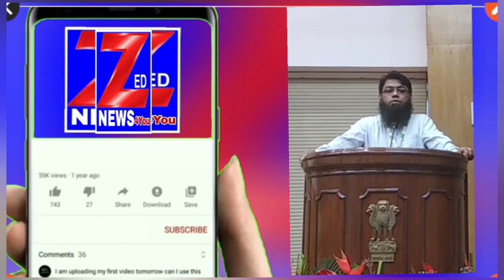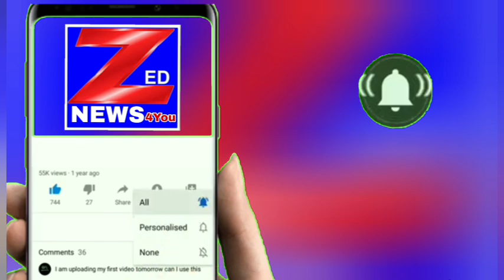Elite Runway Week, a grand celebration of sustainable fashion held at the Hyatt Centric, Delhi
दिल्ली, 26 अगस्त – 25 अगस्त को प्रतिष्ठित हयात सेंट्रिक, दिल्ली में आयोजित एलीट रनवे वीक, सस्टेनेबल फैशन का एक भव्य उत्सव था, जो भारत में पर्यावरण के प्रति जागरूक फैशन के लिए एक महत्वपूर्ण क्षण था। फैशन उद्यमी शिवांशु पाठक द्वारा आयोजित और एब्सकॉड इंफॉर्मेटिक्स द्वारा प्रस्तुत, इस कार्यक्रम ने नैतिक और पर्यावरण के अनुकूल फैशन के लिए सफलतापूर्वक नए मानक स्थापित किए।

इस शाम को मुख्य अतिथि, पूर्व सांसद डॉ. उदित राज, उनकी पत्नी सीमा राज की उपस्थिति ने कार्यक्रम की गरिमा को बढ़ाया। डॉ. चारू और भारती तनेजा अन्य अतिथियों में शामिल थीं। दो सफल सीज़न पूरे करने के बाद, एलीट रनवे वीक पर्यावरण के प्रति जागरूक प्रथाओं पर ध्यान केंद्रित करते हुए फैशन की सीमाओं को आगे बढ़ाता है। इस सीज़न में, विविध पृष्ठभूमि से आए प्रतियोगियों ने ऐसे डिज़ाइन प्रस्तुत किए, जो स्टाइल और सस्टेनेबिलिटी दोनों का जश्न मनाते हैं, जो एक सस्टेनेबल फैशन आंदोलन का नेतृत्व करने और नैतिक प्रथाओं और पर्यावरणीय जिम्मेदारी को प्राथमिकता देने के कार्यक्रम के मिशन को दर्शाता है।

इस कार्यक्रम को रोनित अग्रवाल, हिमांशु पाठक, डॉ. दीपिका महाजन, दीपक गुप्ता, शैली बिंद्रा सहित प्रमुख हस्तियों ने समर्थन दिया, जिनका योगदान इसकी सफलता में अभिन्न था। रनवे पर रोज़ी अहलूवालिया, मुकेश दुबे, शिखर वर्मा, एली शर्मा, कल्पना गौतम, स्नेहा, विपिन अग्रवाल, ममता मलिक और प्रतिष्ठित लाल बहादुर शास्त्री फैशन संस्थान सहित कई डिज़ाइनर मौजूद थे। पेशेवर मॉडलों ने नैतिक फैशन के मूल विषय को मूर्त रूप देते हुए अभिनव और टिकाऊ पोशाकें प्रदर्शित कीं। कार्यक्रम में ग्लैमर जोड़ते हुए, अभिनेत्री अर्शी खान ने डिज़ाइनर मुकेश दुबे के लिए शोस्टॉपर के रूप में रनवे पर वॉक किया। रोज़ी अहलूवालिया के कलेक्शन को शोस्टॉपर सोनम छाबड़ा और प्रभावशाली सुप्रिया नागपाल ने हाइलाइट किया, जिन्होंने मंच पर स्टार पावर को शामिल किया। ग्रैंड फिनाले में रोज़ी अहलूवालिया के लिए रक्षित मोहन ने प्रस्तुति दी, जिसने शाम की ऊर्जा को और बढ़ा दिया। वर्मा संस और शॉपर्स स्टॉप के ब्रांड शोकेस ने कार्यक्रम में एक खुदरा आयाम जोड़ा, जो उपस्थित लोगों के लिए एक व्यापक अनुभव प्रदान करता है। इस आयोजन की सफलता को तरुण राजपूत की सावधानीपूर्वक योजना और क्रियान्वयन के साथ-साथ मॉडर्न स्टेज इवेंट्स के रोनित अग्रवाल की इवेंट मैनेजमेंट विशेषज्ञता ने और सुनिश्चित किया। एलीट रनवे वीक सिर्फ एक फैशन इवेंट नहीं था; यह एक जिम्मेदार और संधारणीय फैशन उद्योग की ओर एक आंदोलन था। संधारणीय प्रथाओं को बढ़ावा देने के प्रति समर्पण ने फैशन की शक्ति को रेखांकित किया कि यह सुंदर और ग्रह के लिए दयालु दोनों है।

इस आयोजन के प्रस्तुतकर्ता के रूप में, एब्सकॉड इंफॉर्मेटिक्स ने इसकी सफलता सुनिश्चित करने में महत्वपूर्ण भूमिका निभाई। डिजिटल सेवाओं में अग्रणी, एब्सकॉड इंफॉर्मेटिक्स डिजिटल मार्केटिंग, ब्रांडिंग, जनसंपर्क और ब्रांड छवि प्रबंधन में माहिर है, जो उच्च प्रभाव वाले समाधान प्रदान करता है जो लगातार ग्राहकों की अपेक्षाओं से बढ़कर होते हैं। चाहे स्टार्टअप के साथ काम कर रहे हों या स्थापित ब्रांडों के साथ, कंपनी सफलता को आगे बढ़ाने और एक बेहतरीन डिजिटल उपस्थिति सुनिश्चित करने के लिए समर्पित है।
फोटोग्राफी पार्टनर जंबल फ्रेम्स स्टूडियो, सोसिफाई और रोटो लेंस; मेकओवर पार्टनर लैक्मे एकेडमी; ब्रांड मार्केटिंग पार्टनर रैम्मो एंटरटेनमेंट; और एसोसिएट पार्टनर एफबार नोएडा, एविया वेलनेस, पीओसी इंडिया, न्यू टैलेंट मॉडल्स ग्रूमिंग स्कूल, मॉडर्न स्टेज इवेंट्स और 24 इंडिया टाइम्स।

"एलीट रनवे वीक सिर्फ एक फैशन इवेंट नहीं है; यह एक अधिक टिकाऊ और जिम्मेदार उद्योग की ओर एक आंदोलन है। हमारा मानना ​​है कि फैशन में बदलाव को प्रेरित करने की शक्ति है, और इस मंच के माध्यम से, हम पर्यावरण के अनुकूल और नैतिक प्रथाओं की अविश्वसनीय क्षमता को प्रदर्शित करने के लिए प्रतिबद्ध हैं। हमारा लक्ष्य उदाहरण के तौर पर नेतृत्व करना और उद्योग में दूसरों को फैशन के भविष्य के रूप में स्थिरता को अपनाने के लिए प्रोत्साहित करना है।" - शिवांशु पाठक, एलीट रनवे वीक और एब्सकॉड इंफॉर्मेटिक्स के संस्थापक।

एलीट रनवे वीक फैशन में स्थिरता का एक प्रतीक बना हुआ है, जो एक अधिक जिम्मेदार और पर्यावरण के अनुकूल उद्योग की ओर अग्रसर है।